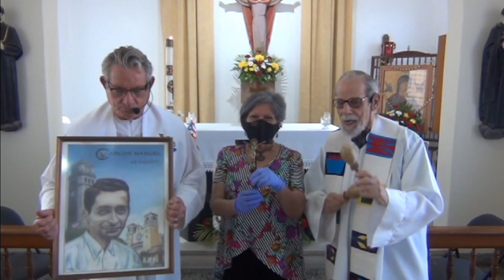MISA GUAYAMA DÍA DE LAS MADRES 10 MAYO 2020 P FELIPE ANDREWS, C Ss R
MISA DOMINICAL 3 MAYO 2020 P. LUIS A. ADORNO
Nombre del archivo
MISA SÁBADO 2 DE MAYO 2020.mp4

Nombre del archivo
NOVENA PERPETUO SOCORRO GUAYAMA CON

REFLEXIONANDO EL CAMINO DE EMAÚS CON  P. LUIS A. ADORNO, C.Ss.R.

Nombre del archivo
GUAYAMA EN CUARENTENA 2020.mp4